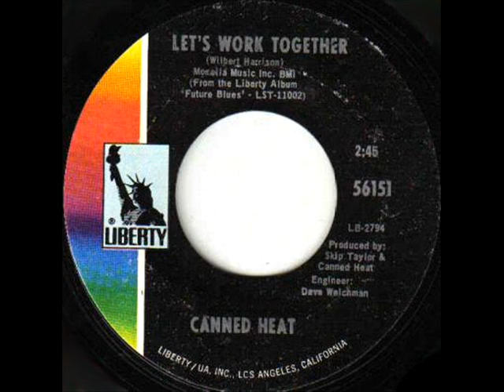Canned Heat - Let's Work Together, Mono 1969 Liberty 45 record.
Liberty 56151.